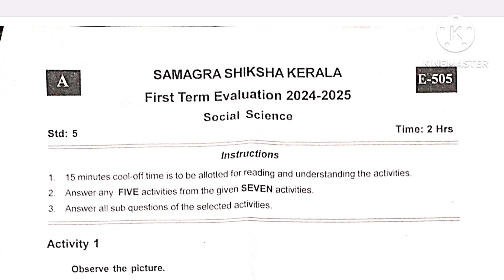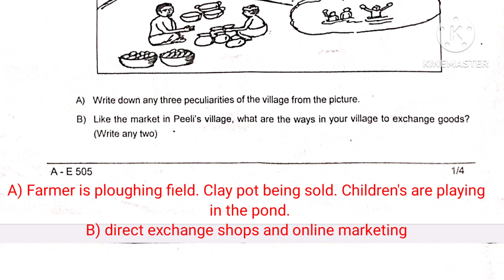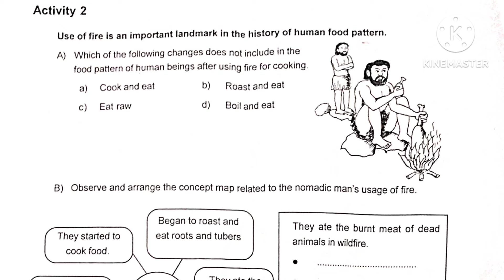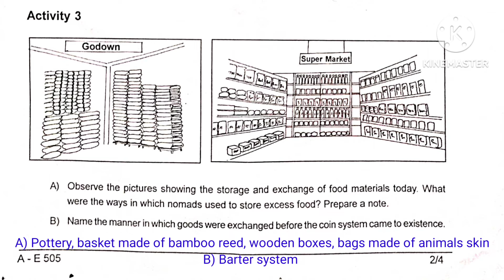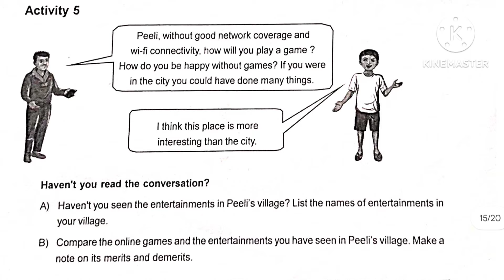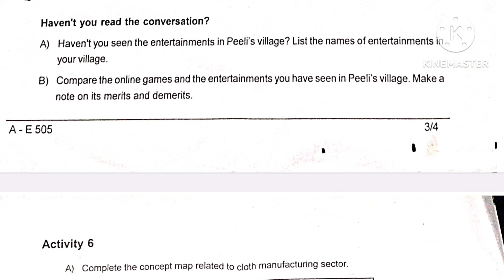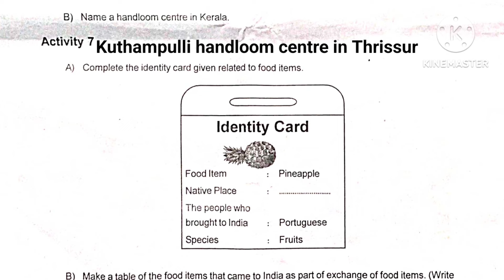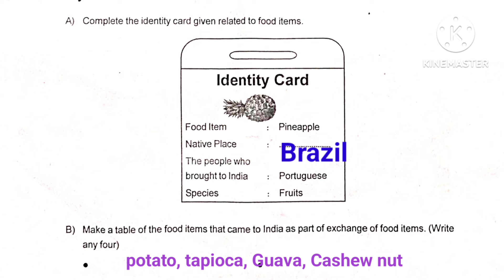Class 5 Social science EM onam exam 2024-25 questions and answers| Class 5 Social first term exam